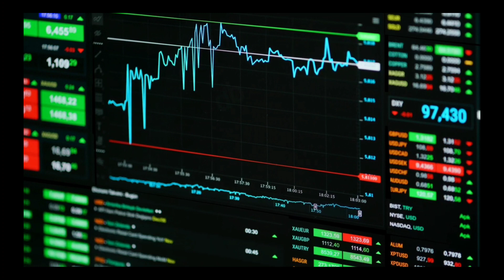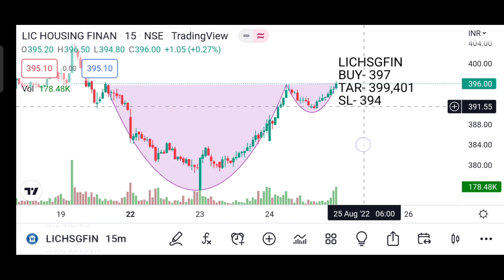Daily Best Intraday Stocks 25 August 2022 || Intraday Stocks to trade Tomorrow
best intraday stocks for tomorrow voodoo
best intraday stocks for tomorrow 25 august 2022
best intraday stocks for tomorrow
25 August 2022 detailed analysis
intraday stocks for 25 august
🛑 Notice 🚫
@Stocks Trader  @Market Trader  @Trading Techstreet  @Voodoo Intraday Trading